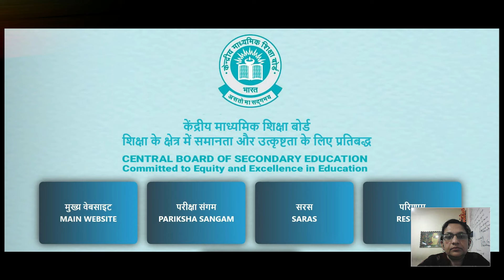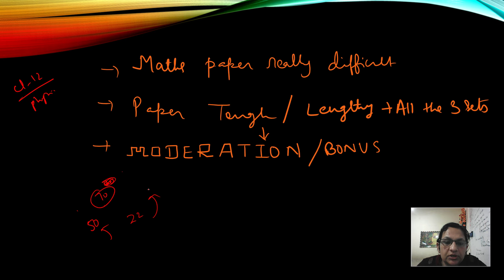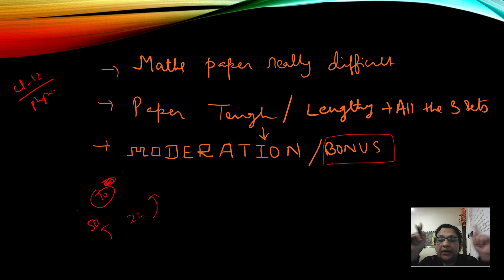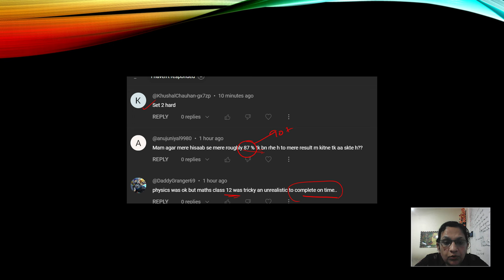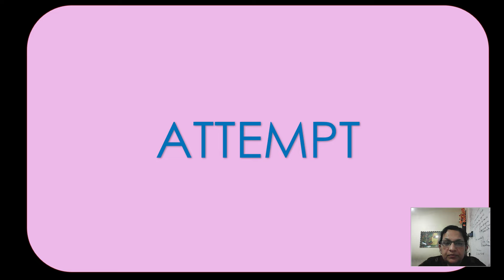Extra Marks 🔥CLASS 12 PHYSICS and CLASS 10 Maths Paper 🔴 Copy Checking Big Good News 😍CBSE Urgent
30 SUPERHIT Important questions CHEMISTRY CLASS 12 VIDEOS -CLASS 12- LINK FOR THE PLAYLIST